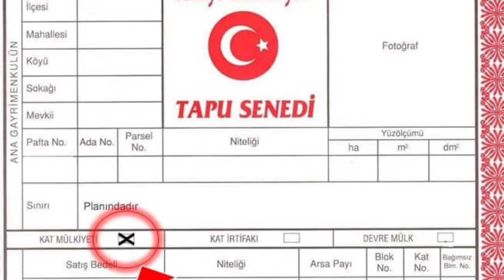Kat Mükiyeti Kat İrtifakı Olan Daireler Alınır Mı ?